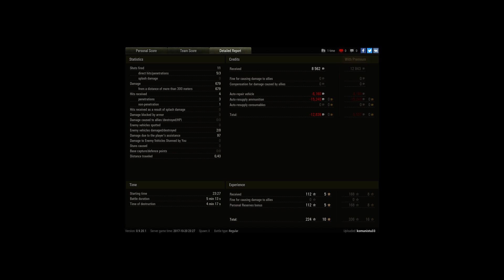45% WR.. I WONDER WHY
Player: komunistu33